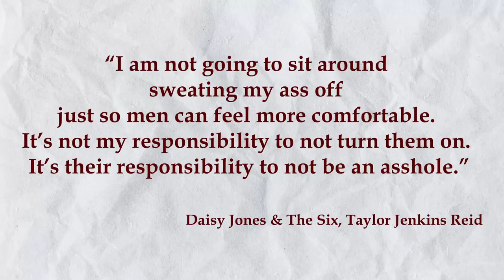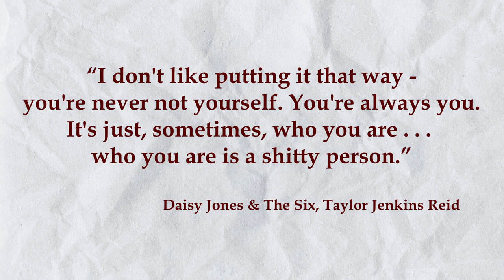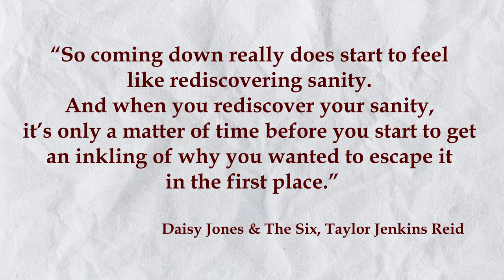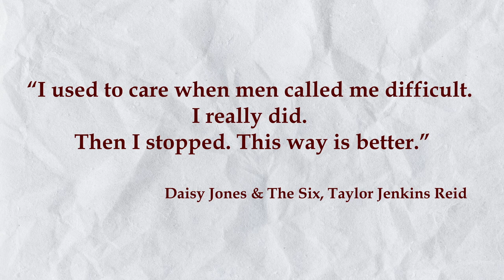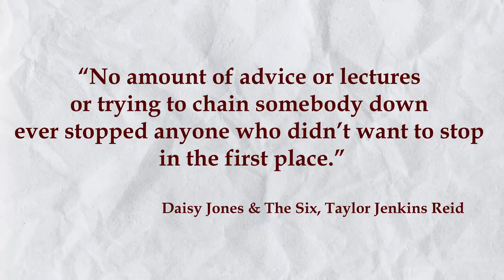Daisy Jones and the Six : une adaptation qui perd en complexité ?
Salut Booktube !

Dans cette vidéo, je vous parle de Daisy Jones and the Six, le livre mais aussi la récente série sur Amazon prime.
J'ai adoré la série, qui a fait de très bons choix d'adaptation. mais qui perd aussi une partie de la complexité du livre...
Mais bon, vu les musiques qui passent en boucle chez moi, ça compense. Spéciale dédicace à @labibliothequedemilija !

J'espère que mon bla bla a été assez clair et que je ne vous ai pas complètement perdu.e.s !!

A bientôt

00:00 Introduction
01:58 Résumé
03:53 Un problème d'adaptabilité ?
05:29 La musique
06:52 L'essence du livre
17:27 Conclusion